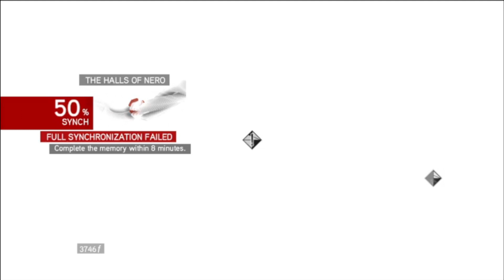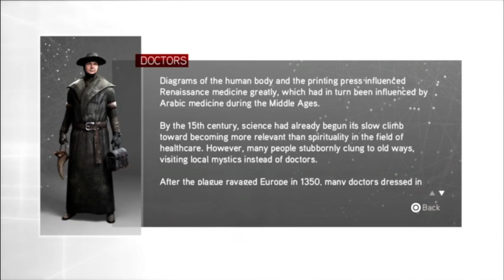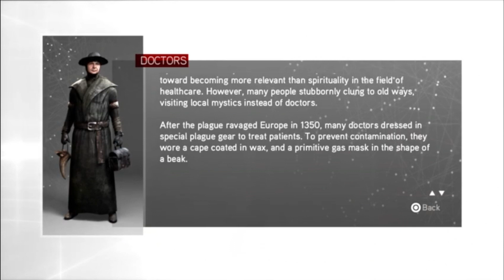Assassin's Creed Brotherhood Playthrough Part 4 | Need To Find Some Allies